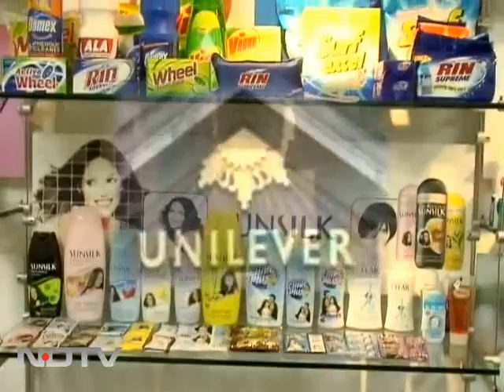Hindustan Unilever puts property on sale in Worli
After putting its Churchgate headquarters on the block, Hindustan Unilever is now looking for suitors for its second prime property in Worli (Mumbai), which is currently a training centre called Gulita. Spread over one acre of land the company is said to be looking to sub lease this plot by the end of the year.